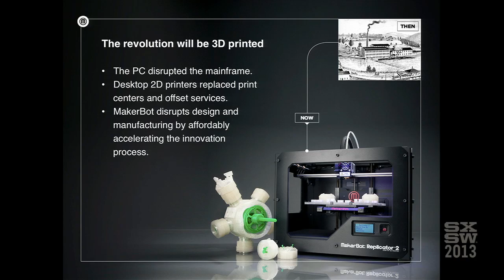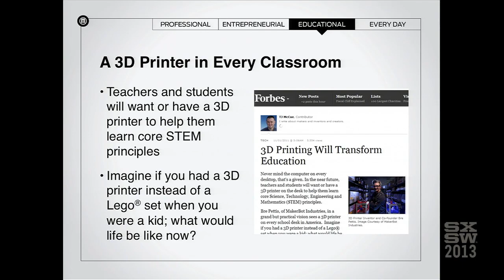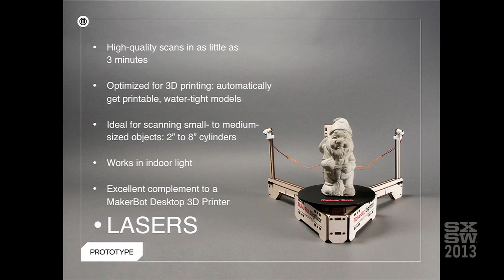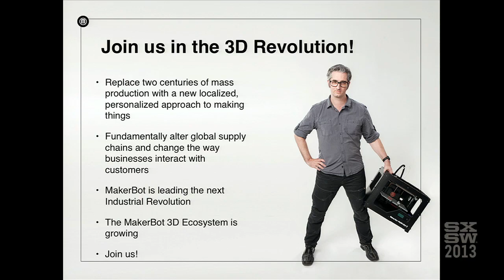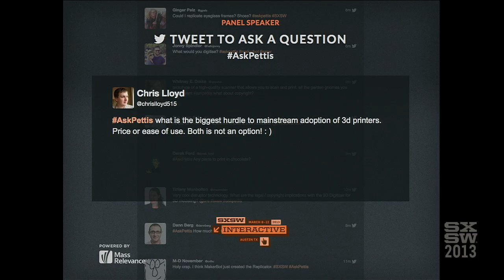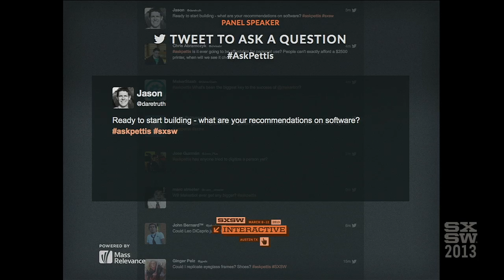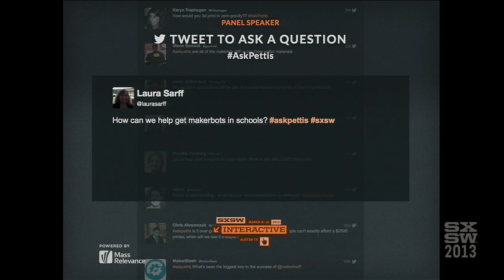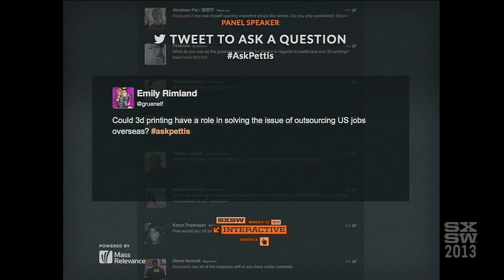Opening Remarks from Bre Pettis | Interactive 2013 | SXSW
Makerbot co founder and CEO Bre Pettis talks about the present and the future of the ongoing 3D printing revolution. Pettis will also cover one of the lessons he has learned via many years of attendance at SXSW Interactive. Kick off your 2013 SXSW experience with an inspiring talk from this amazing entrepreneur!